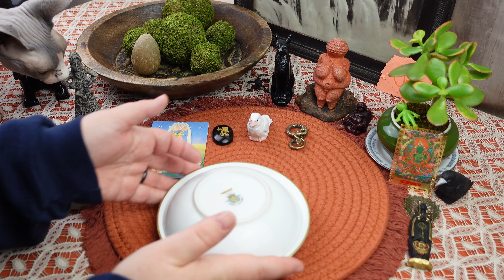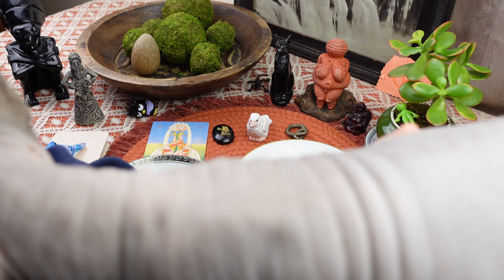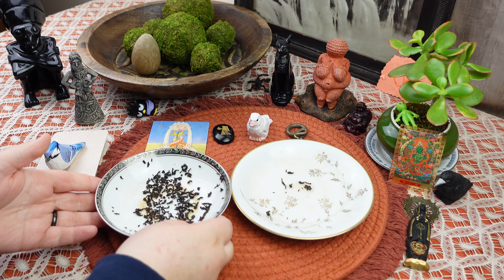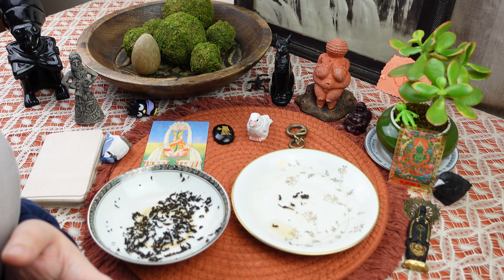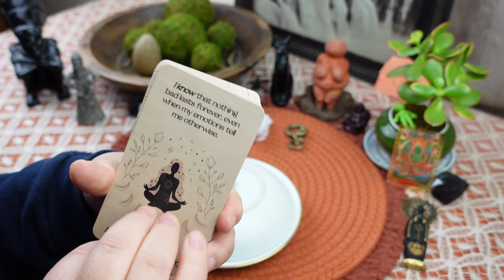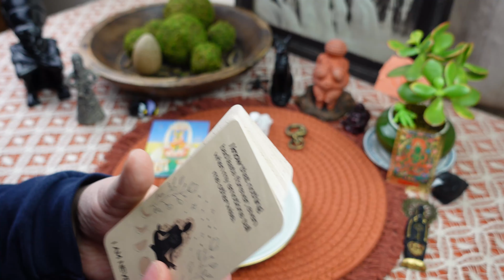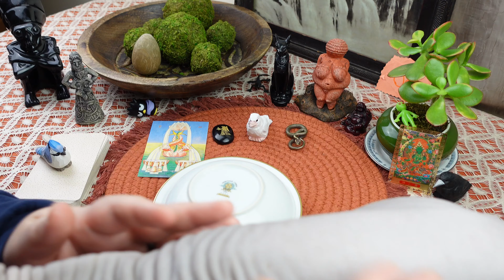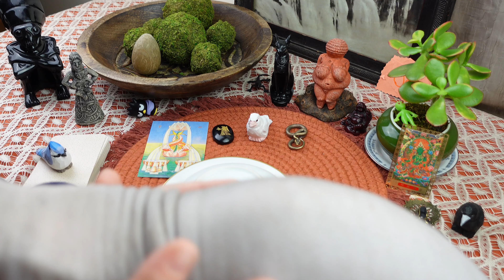VIRGO: IT’S YOUR JACKPOT!✨BIG WIN TO START THE NEW SEASON! 🎰// ASMR tea leaf reading horoscope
this is a tea leaf reading for the purpose of seeking some clarity, in-sight, deeper understanding of the things that are just beyond our normal perception. if the symbols/shapes, topic and details of this video resonate with you i’d love to hear about that- leave a message in the comment section and tell me all about it! divination is an imprecise art, so not all messages will speak to you.. but please try some more videos and i guarantee some of them will!

Personal readings

ULA